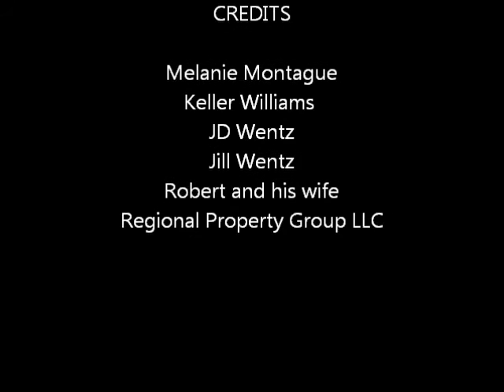158 Thunderbird Drive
Another fine quality renovation from Regional Property Group LLC.  This Amazing Rambler with a fully finished basement offers to new owners the following features: